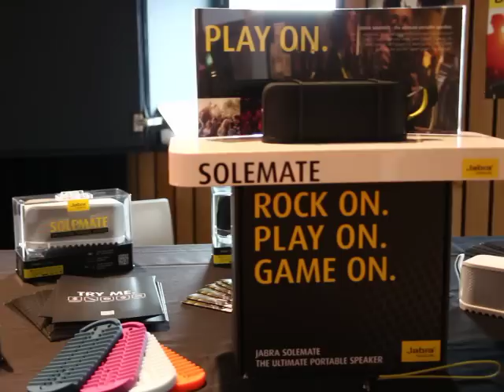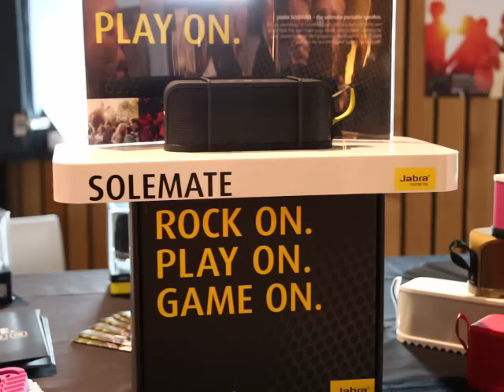NL First look! Jabra Solemate: Wim Verhoeven, Sales Manager Jabra Benelux, Presszone 2012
First look Jabra Solemate: Wim Verhoeven, Sales Manager Jabra Benelux, Presszone 2012
Jabra is een Deense firma en ook haar nieuwste product, de Jabra Solemate, heeft alle kenmerken van uitstekend Deens design. De Solemate is de laatste muziekoplossing van Jabra. De Solemate kan door middel van Bluetooth ondermeer worden gekoppeld met apparaten als Smartphones en muziekspelers. Daarbij is de Solemate niet alleen op muziek gericht, maar kan ook goed als Hands-free device fungeren bij telefonie of UC (Unified Communication) door de ingebouwde microfoon. De Solemate kan op één accu lading tot 10 uur aan gesprekken of muziek aan en heeft een standby tijd van 910 uur. Naast Bluetooth ondersteuning is de Solemate ook voorzien van USB voor opladen en schier onbeperkte connectiviteit richting notebooks en tablets. Met een gewicht van 610 gram is de Solemate daarbij uiterst draagbaar maar produceert wel 112 db (decibel). Het hoesje is spatwaterdicht ën laat het geluid voor 100% door.
Video: Tony Thijs / Open Marketing Foundation

Jabra is wereldwijd marktleider op het gebied van ontwikkeling, productie en marketing van een breed scala aan hands-free communicatie oplossingen. Met een reputatie voor innovatie, betrouwbaarheid en gebruikersgemak, produceren Jabra's consumenten- en zakelijke divisies als meer dan twee decennia bedrade en wireless headsets voor de mobiele gebruiker en voor zakelijke professionals op kantoor en in call centers. Jabra vergroot met haar producten de bewegingsvrijheid, comfort en functionaliteit voor gebruikers zowel thuis als op het werk.